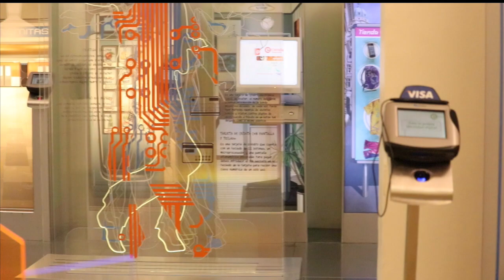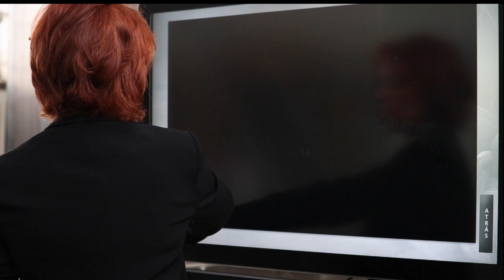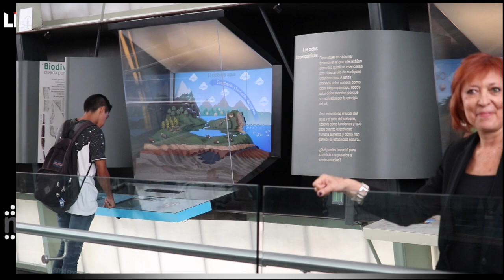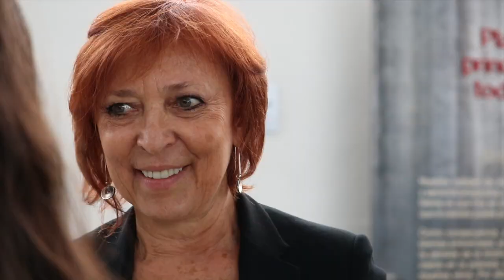Mujeres con éxito LM 07: Silvia Singer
Platicamos con Silvia Singer, Directora General y fundadora del Museo Interactivo de Economía, sobre los retos a los que se ha enfrentado en la dirección de recintos culturales.